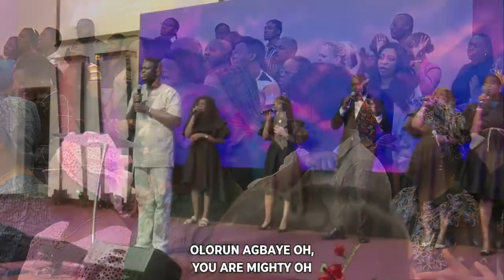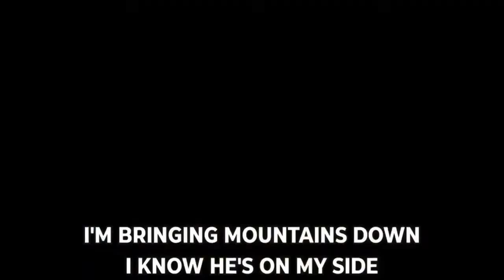Bidemi Olaoba Live in Hamilton | Endless Praise | RHH | Canada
Welcome to Restoration House Hamilton Online!  Watch, be blessed, and be a blessing by sharing this link with your family and friends.

We’d love to connect with you more, please fill out this form so we can reach out and welcome you to the family
If you're ever in the Greater Toronto Hamilton Area, please join us at 103 MacNab Street, Hamilton once we're back to in-person services (updates will be available here: restorationhouse.ca)

Got questions or want to share praise reports or suggestions?